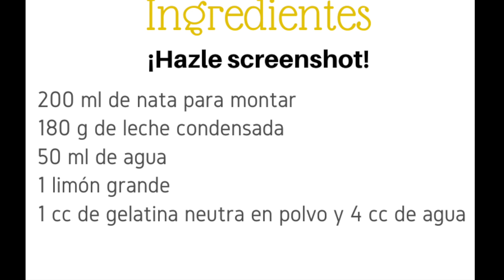MOUSSE suave DE LIMÓN | Receta fácil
Receta para hacer un suave mousse de limón ¡solo necesitan 4 ingredientes!

Aproximadamente para 4 personas
Ingredientes:
-200 ml de nata para montar
-180 g de leche condensada
-50 ml de agua
-1 limón grande
-1 cc de gelatina neutra en polvo y 4 cc de agua